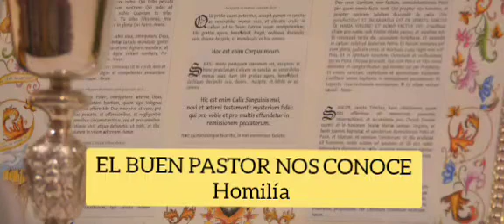EL BUEN PASTOR NOS CONOCE. Homilía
FERIA de Pascua